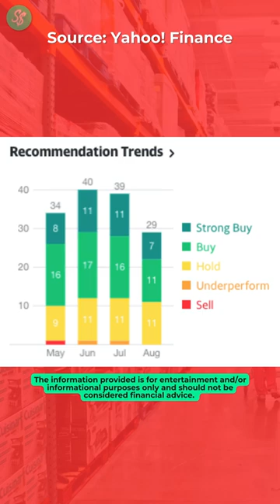$COST | Unveiling Costco: Value Beyond the Aisles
Costco Wholesale Corporation is synonymous with value, offering an exceptional shopping experience that has endeared it to millions of members worldwide. Founded in 1983 by Jim Sinegal and Jeffrey Brotman, Costco's unique business model centers on delivering quality products at competitive prices in a membership-based setting. The company's warehouses are known for their "treasure hunt" atmosphere, offering a rotating selection of products that sparks excitement and curiosity among shoppers. By focusing on limited product offerings and high-quality goods, Costco maintains a reputation for providing value without compromising on quality. With an emphasis on customer satisfaction, Costco has cultivated a loyal following that appreciates its bulk purchasing options, fresh food offerings, and exclusive deals. The company's commitment to employee well-being and ethical business practices further enhance its reputation as a responsible retailer. As a destination for everything from groceries to electronics, Costco continues to redefine shopping by delivering savings, convenience, and a distinctive shopping experience.